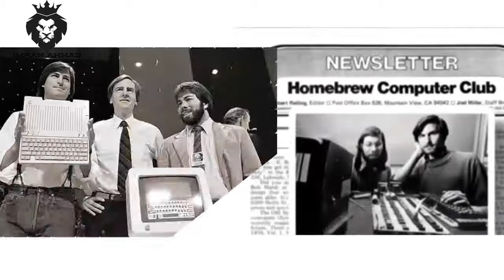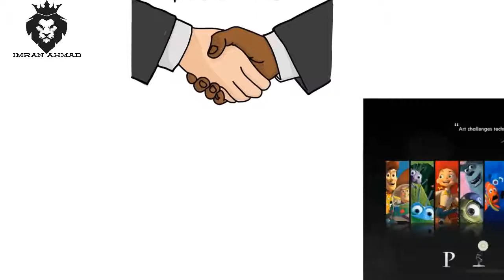Steve Jobs Motivational Story